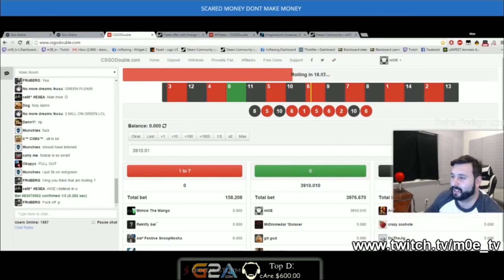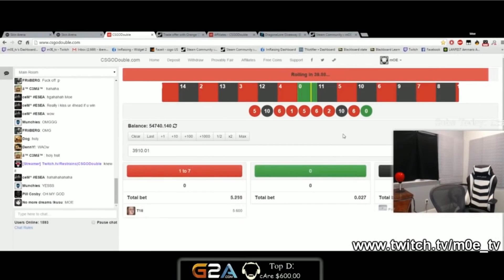CS:GO | Funny Pro Moments | #1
Hi guys !
Sper sa va placa noua mea serie, care va consta in ''funny,pro,awesome PRO moments''.
Nu uita daca ti-a placut video-ul sa-i dai un like si sa te abonezi canalului, ma ajuta enorm! :D